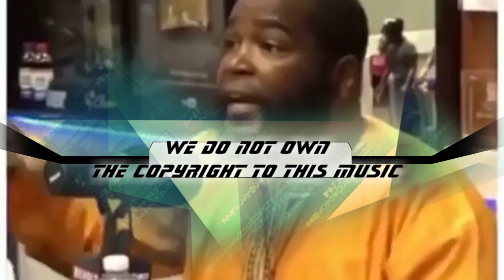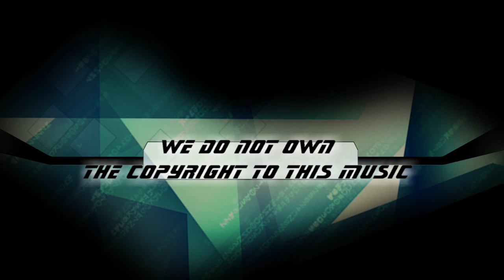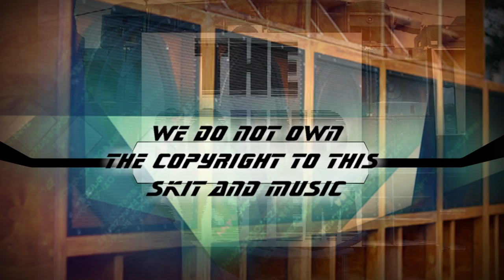Wake Up Wake Up - Music Produced By Don Luch - Straight Outa PeckNahm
"For what does it pay a man, to gain the world and lose his own soul". The payment is death the ultimate wages of sin and allegiance to the underworld of infernels who are soon to be judged and destroyed.

Don Luch - Undiscovered music Producer from outa PechNahm - creator of all types of genre of music. Worked with most names within the UK music industry and still not getting his due rewards. His hard drive is laden with hits after hits, unheard of dubs that will have your ears reaching for more.